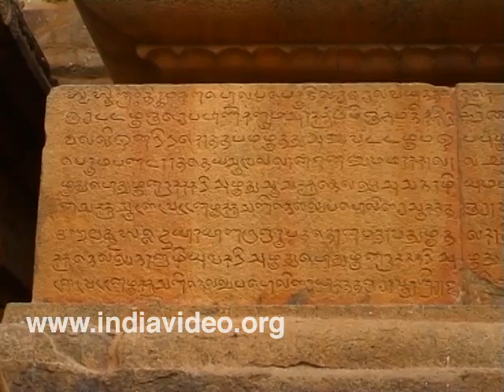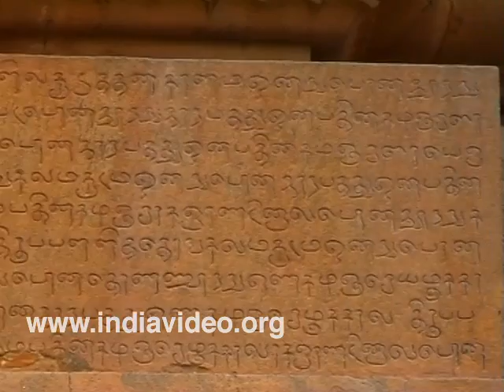Brihadeesware Temple Tanjore Tamil Nadu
Brihadeeswara temple, made of granite is located at Tanjore in Tamil Nadu is one among the temples belonging to the Chola architectural legacy.